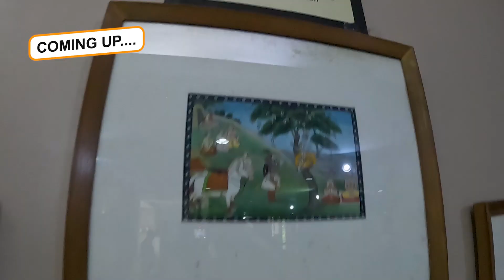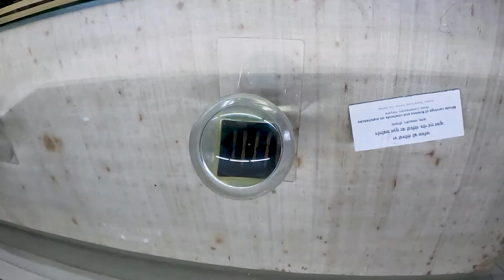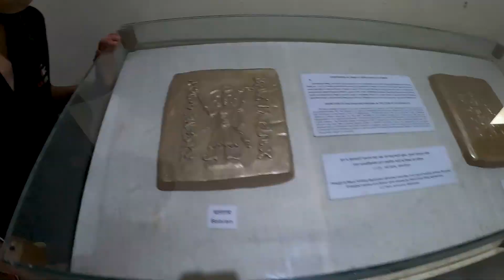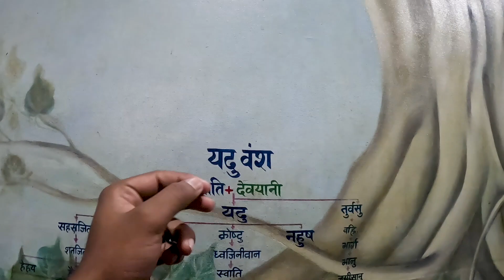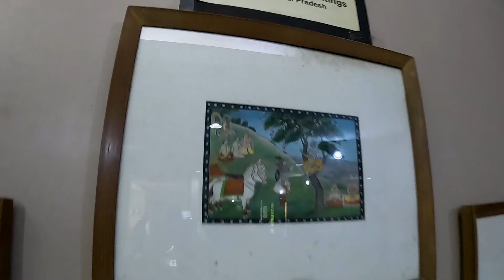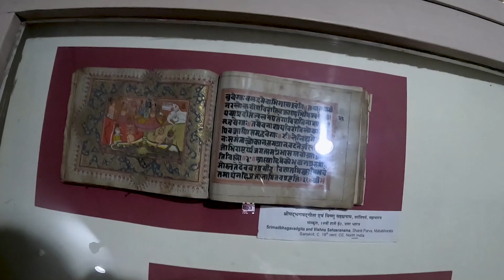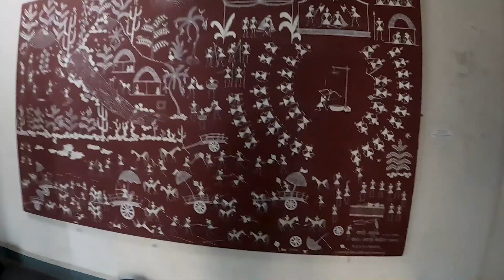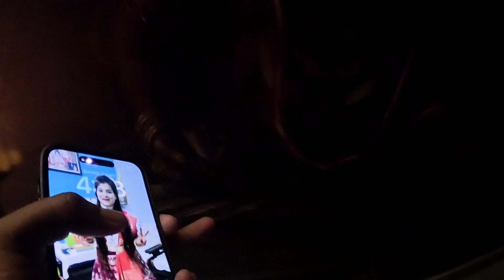A Journey to the Heart of Hinduism: Shri Krishna Museum Kurukshetra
After visiting Brahmasarovar, we left for Krishna Museum. Entry to Kishan Museum costs 30 rupees. Idols of Krishna ji will be seen in the Krishna Museum, which has been imported from Tamil Nadu, Odisha, and other places. The hand art and sculpture are so well called that for some time you will be mesmerized by the sculptures Scenes from Mahabharata are also shown by some mannequins. And some paintings have been made in such a way that they show the mischief of Shri Krishna. Then there is also the 3rd floor in Shri Krishna Museum where you will feel as if you are witnessing the war yourself and it is presented to you in time. Then there is a huge idol of Krishna ji in the Shri Krishna Museum, as soon as you see it, you will feel that Shri Krishna himself is standing in front of you and giving you a darshan.

Shri Krishna Museum:-
This museum, dedicated to Lord Shri Krishna, was built in 1987 by the Kurukshetra Development Authority. It was later shifted to the present building. Its then President of India Shri R.K. It was inaugurated by Venkataraman. The house also houses two other houses known as the Multimedia Mahabharata and Geeta Galleries and was established in 2012 by the then President Smt. Pratibha Patil. All the information about Lord Shri Krishna is provided in this museum. All his forms, incarnations, actions, etc. are told about. Lord Krishna is also depicted as a philosopher, true religious leader, and lover through artifacts, sculptures, paintings, inscriptions, etc.

Krishna, the embodiment of intellectual and spiritual glory has been a subject of adoration ever since the character got deified as a God. His versatile personality made him a deity. Unfolding the mystery of Krishna is virtually an enchanting experience as every time you untwine the fabric of Krishna you discover a new dimension in it. The divinity and human aspect of Krishna as revealed by his character in the literature is unparalleled in the history of human civilization. He has been a source of perennial inspiration to art and literature. He is the most popular character in Indian myths and legends.

Product Which We Use:-
DJI Mobile Gimbal
Action Camera
Wireless Mic